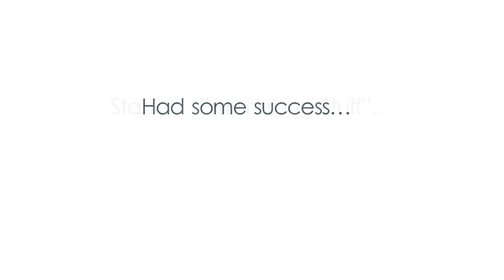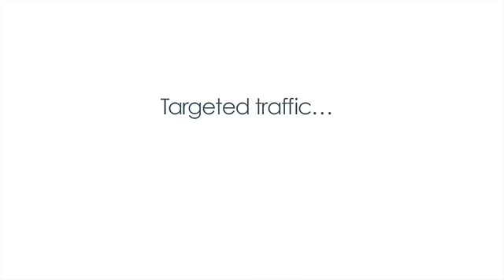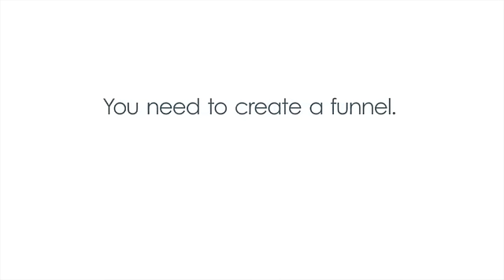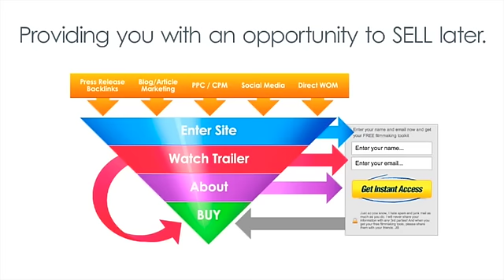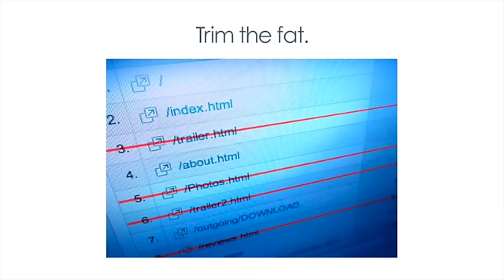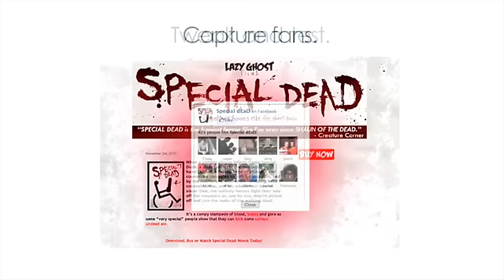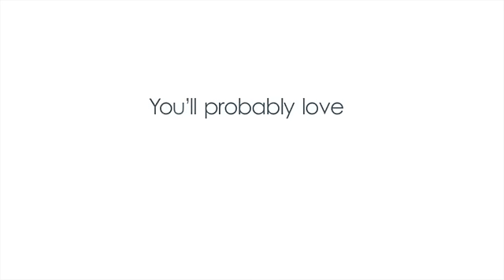Film Distribution | Movie Website Tips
Film distribution is changing fast! New film distribution technology provides filmmakers with access to major online marketplaces such as Amazon and iTunes.  Video on Demand film distribution represents a easy way for independent filmmakers to enter mainstream marketplaces but also creates new challenges.

Looking to understand the film distribution process? This resource may help